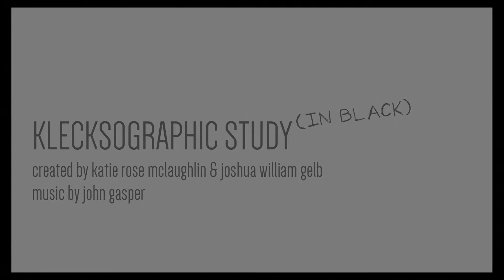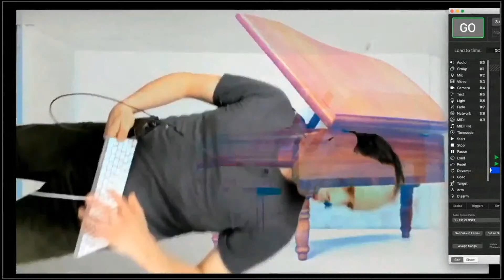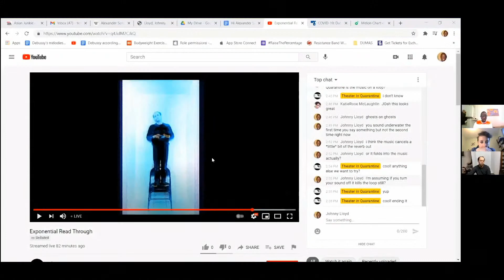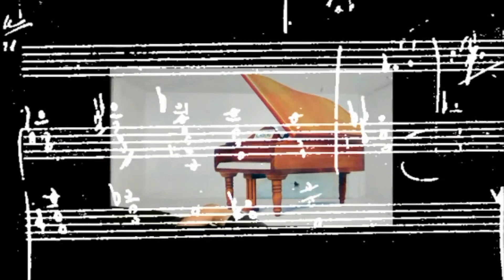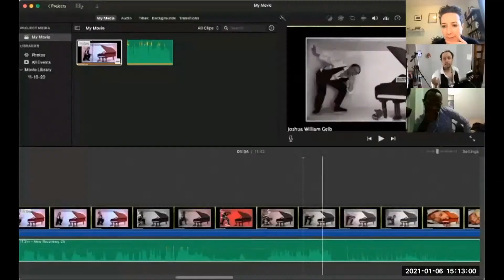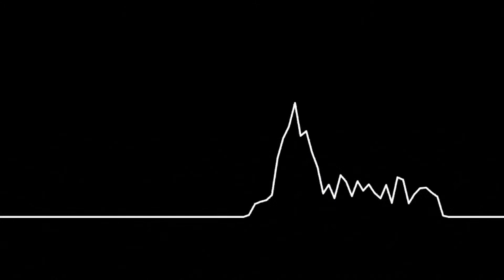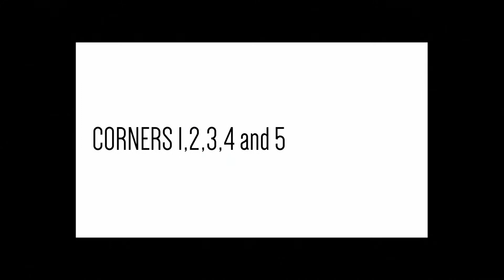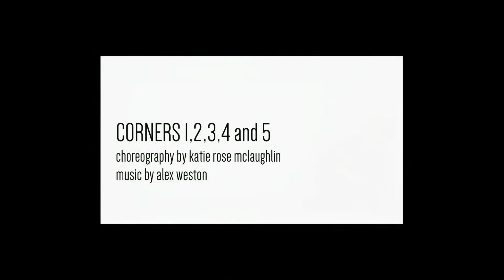THEATER IN QUARANTINE @ The Exponential Festival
If you would like your donation to go to a particular artist please include the name of their show in the *note* section along with your payment.

The Exponential Festival
presents
THEATER IN QURANTINE:
Featuring a line up of old and new TiQ experiments in digital liveness, performed by Joshua William Gelb from his East Village closet.

KLECKSOGRAPHIC STUDY (in black)
created by Joshua William Gelb and Katie Rose McLaughlin

THE NEIGHBOR
created by Katie Rose McLaughlin, Gavin Price, and Joshua William Gelb
choreography by Katie Rose McLaughlin
sound by Gavin Price
translation by Joshua William Gelb, from Franz Kafka

ALEXANDER MOMENTS BEFORE
written by Johnny Lloyd
created by Johnny Lloyd, Katie Rose McLaughlin, and Joshua William Gelb
sound and video by Joshua William Gelb

CORNERS 1, 2, 3, 4 AND 5
video by Joshua William Gelb

Theater in Quarantine is a digital performance venue created inside my converted closet, dimensions 4X8X2.